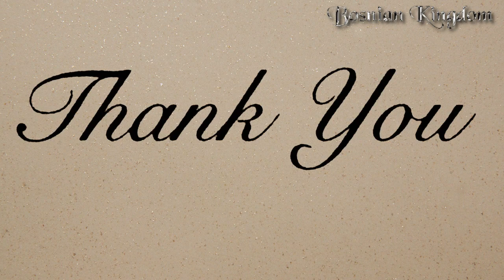Oslobodite se od nepotrebnih stvari u glavi, stanu i životu